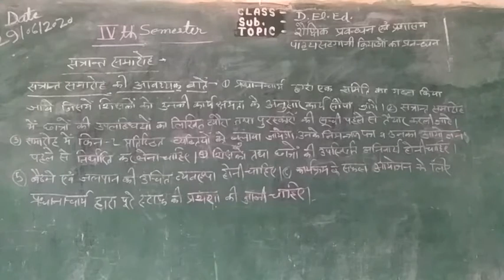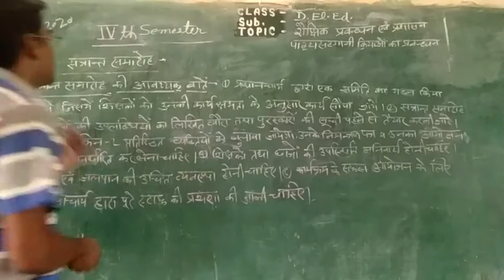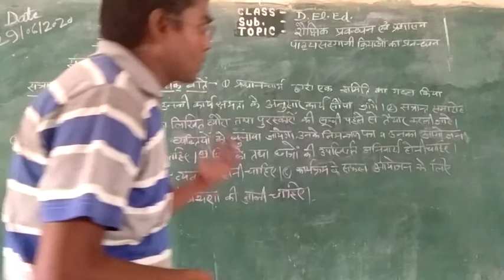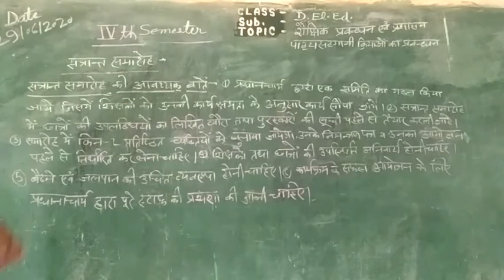Shaikshik Prabandhan evam Prashasan topic -Strant Smaroh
D. El. Ed. 4th semester